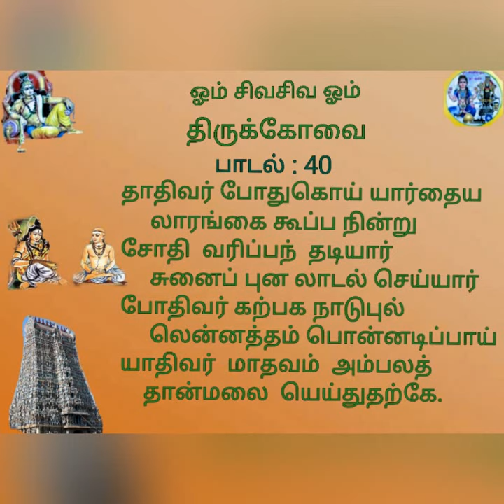திருக்கோவையார் பாடல் : 40 || Thirukkovaiyar song : 40